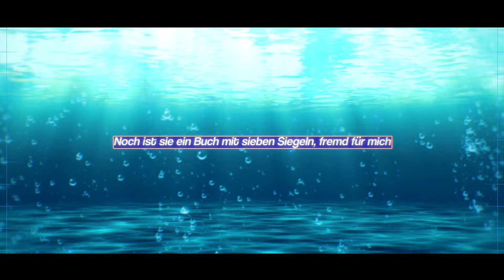Oshi no Ko - IDOL (German Version)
German Version of IDOL from Oshi no Ko by Franny

• Credits•
Vocals & Mix: Franny
Lyrics: Doreaux
Instrumental: Jonathan King
Artwork: FURLESS
Video: Ryamal